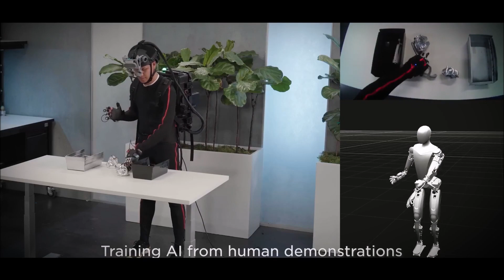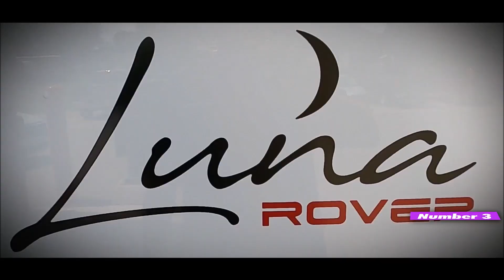Top AI-Powered Robots Coming in 2024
🤖 Prepare to step into the forefront of robotics technology! In our latest video, we embark on a captivating journey into the realm of AI-powered robots poised to revolutionize the year 2024. Join us as we embark on a thrilling exploration of these state-of-the-art creations, forged by pioneering visionaries and industry leaders. Among them, we'll delve into the ingenious designs crafted by the Norwegian robotics firm, 1X, experience the formidable power of Nvidia's cutting-edge Isaac Sim, witness the transformative capabilities of Optimus, marvel at the aquatic wonder that is AI Aquanaut, and witness the boundless versatility of PaLM-SayCan. We'll also venture to the lunar surface with the groundbreaking Luna Rover, experience the futuristic RoboTaxi, and delve into the remarkable innovations emanating from DARPA.

These extraordinary robots represent more than just technological advancements; they signify a seismic shift that promises to reshape entire industries and redefine the boundaries of automation. Don't miss this exclusive glimpse into the remarkable future of robotics! 🔌🤯

0:00 intro
1:12 Norwegian Robotics Firm 1x
2:16 Nvidia Isaac Sim
4:13 Optimus by Tesla
5:20 AI Aquanaut
6:04 PaLM-SayCan
7:25 Luna Rover
8:17 RoboTaxi
9:15 DARPA